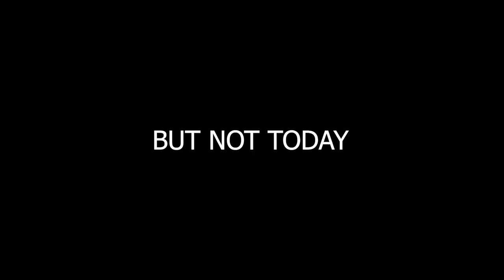The BEST Start In Ultra Hardcore Minecraft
Today We Start Ultra Hardcore Minecraft, no totems, no natural regen and no do overs.

This Minecraft Series is inspired by sandiction, acookiegod and JWisp.

Ultra hardcore inspired by Shwep

All music has proper permission and licensing from creator.